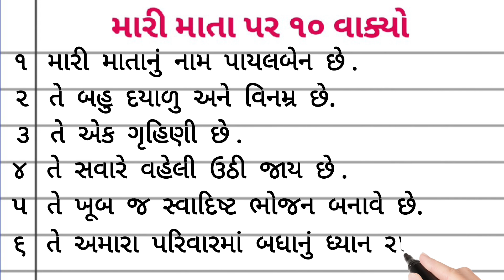મારી માતા પર દસ વાક્યો | મારી માતા પર નિબંધ | 10 Lines on my mother in Gujarati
In video,